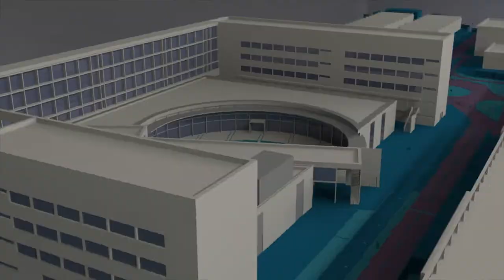Selecciones CADU UPV 2019-2020 - Noticia @UPVTV, 08-11-2019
Un total de 300 deportistas forman las selecciones que compiten con los colores de la UPV. Participan en el Campeonato Autonómico de Deporte Universitario, la Liga CADU, en 7 modalidades deportivas, femenina y masculina, con un total de 14 equipos. El rector les ha dado la bienvenida en un acto celebrado en el Pabellón de la universidad.